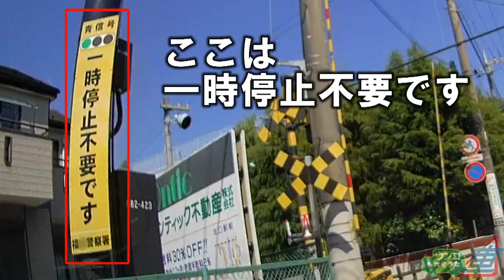ウンもれ!!366 デイズルークス迷惑駐車編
この動画を最後まで見た人は必ず『DAYZ ROOX』と言ってしまいます。
対向車線が詰まってる所で平気で停車。
後続車がトラックだったら追い越し出来ません。
全然悪びれた様子もありませんでした。
ハザード炊いたんだからオメーラ勝手に避けろよと言う感じです。

なお、『日産デイズルークス』は『三菱EKスペース』のOEMです。
そして『日産ルークス』は『スズキパレット』のOEMです。
デイズルークスとルークスは別の車会社で作っています。

使用BGM

曲名：Electric Highway、Shy Love